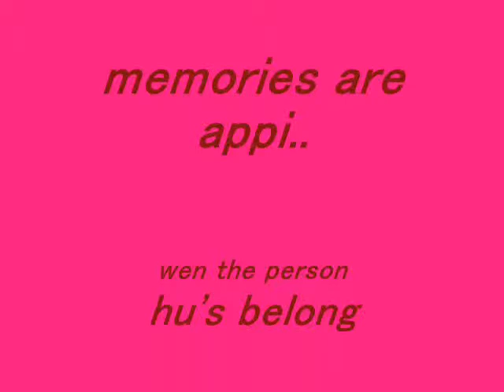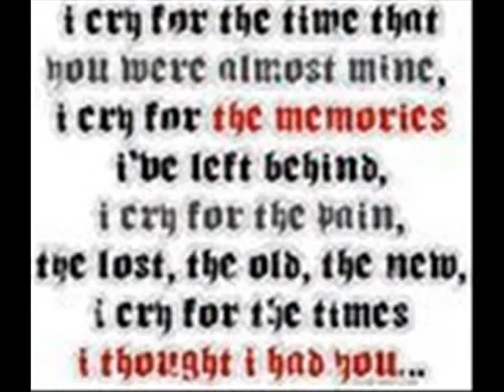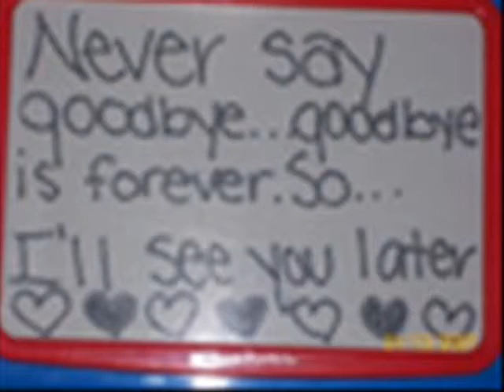chub.chub cu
appi moth moth day :)

LOVELOTX